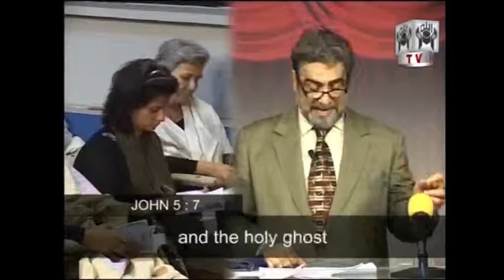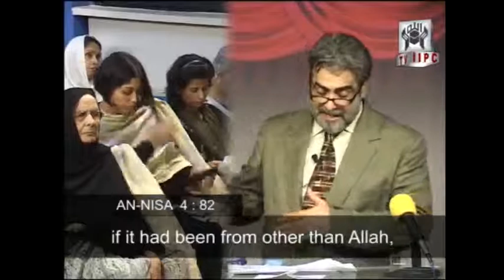Muhammad Shaikh Lecture - The Spirit / Holy Ghost 05/05 - What Quran Says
Muhammad Shaikh Lecture - The Spirit / Holy Ghost 01/05 - What Quran Says

The Spirit / Holy Ghost

From the Series 'What Quran Says'

This lecture tackles very important issues that concern the Muslim community searching for the Truth from Allah. Although everyone agrees to the Quran as the irrefutable truth form Allah, there are many people who have difficulty understanding the essence of the message contained in the Quran. This lecture describes what is Ar-Rooh / The Spirit / The Essence, how all human beings of all backgrounds have this Rooh / Spirit / Essence within them, how its inspired by Allah through the Quran to a human being, through whom its transferred to the rest of mankind, and most importantly, how mankind is able to determine that the essence being passed on is really The Truth from Allah and not some incorrect interpretation of the Quran misconceived by a human.